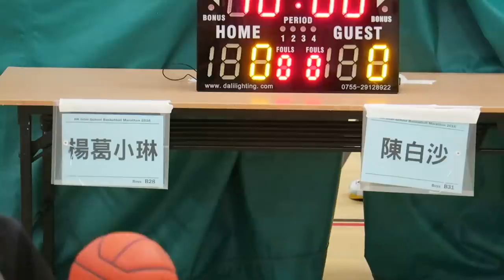楊葛小琳vs陳白沙(2016.7.3.學界籃球馬拉松~男子第二圈分組賽)精華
2016.7.3.港灣道體育館 13:45 楊葛小琳(藍) 17 : 20 陳白沙(白)